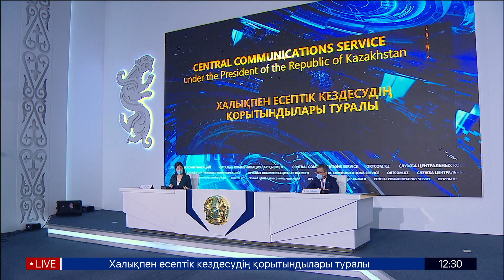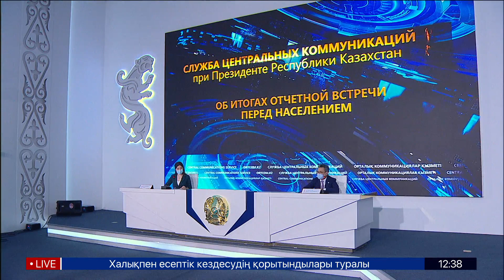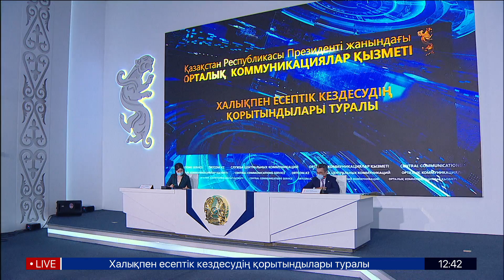Об итогах отчетной встречи министра торговли и интеграции РК Бахыта Султанова перед населением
блок "вопрос-ответ"